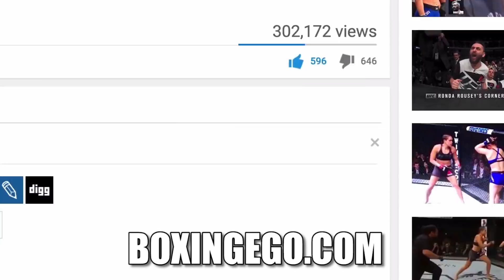CHARLO "IM THE SOUTHPAW K*LLA- I KNOCKED EM ALL OUT!" ERROL SPENCE: "U DIDNT KNOCK ME OUT" LOL